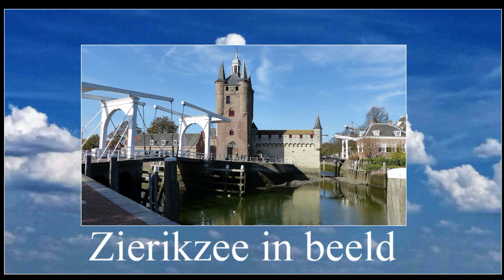Zierikzee 2018 remake nov 2022 movie